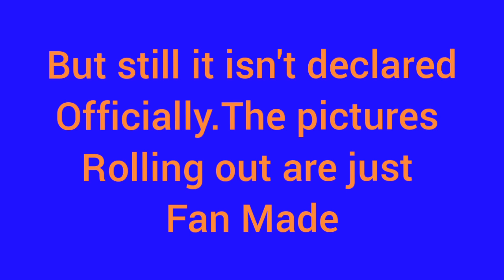Will India wear Orange jersey in CWC 2019 | Explained | IPL Fan TV